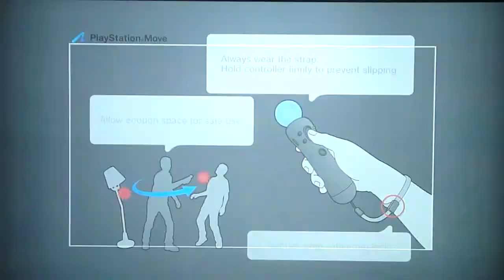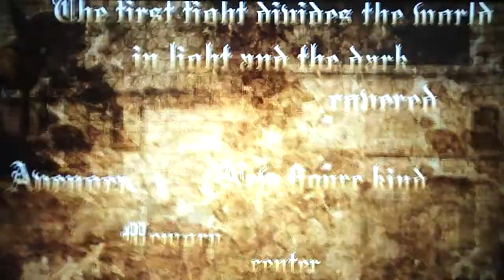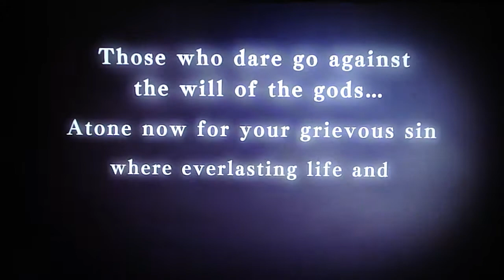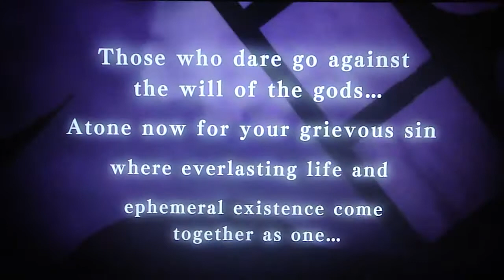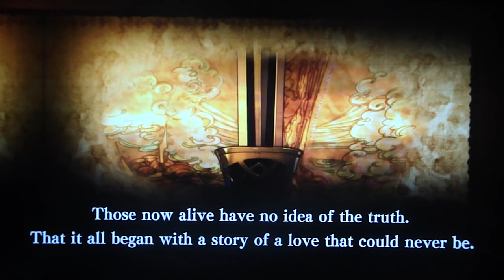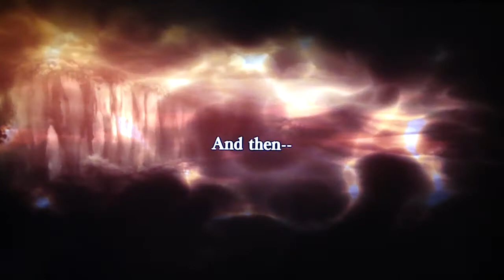Record of Agarest War 2 - Generation 1, pt. 1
Playthrough of Record of Agarest War 2, I commentate, yadda yadda, LET'S GOOOOOO.